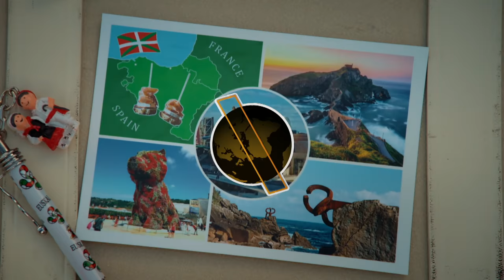James Acaster & Joe Lycett LOVE Cooking School | Travel Man EXTRA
Travel Man is back, with new host Joe Lycett presenting the definitive guide to 48 hours away in some of the most exciting short to medium-haul destinations on Earth.  For the first trip of his debut series, Joe is joined by comedian James Acaster for a long weekend in the Spanish part of the Basque Country! Watch this deleted scene here and the full episode on All4